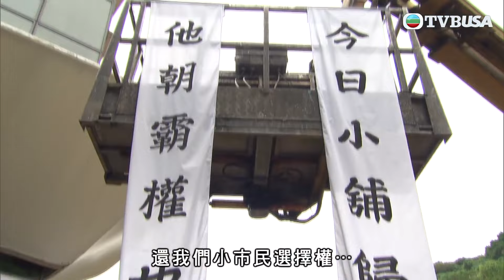名門暗戰 | 後生愛集郵，現時被威脅！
名門暗戰 | 蔣元(黎耀祥)矢志在商界自立門戶，勝過其父親蔣承天(岳華)，以報復他多年來的箝制，雖經過連番挫敗，蔣元得到鍾曉陽(黃浩然)、丁漫姿(胡定欣)和袁小田(蕭正楠)等人相助捲土重來，開創手機程式開發公司，決意與父親展開一場世紀商戰。自蔣元離家後，二弟蔣昇(曹永廉)遭父親投閒置散，繼母李秋萍(關菊英)趁勢催谷親子蔣進(陳智燊)為集團接班人，更密謀吞併行動，蔣元遭秋萍連番狙擊，幸獲前女友關花拉(邵美琪)與自閉症兒子高興(鄭俊弘)精神上支持，令蔣元反思與父親的關係，眼見秋萍倒戈相向，謀奪父親建立多年的事業王國，暗中與二弟及舅仔李秋芹(陳國邦)內外聯手發動反擊戰，誰料昔日好友反目成仇，敵人反成盟友與他並肩作戰，敵我難分的困局處處暗藏殺機……